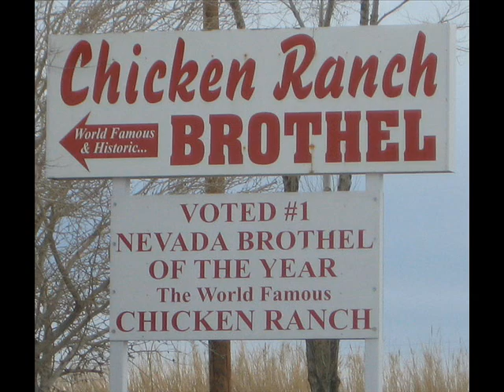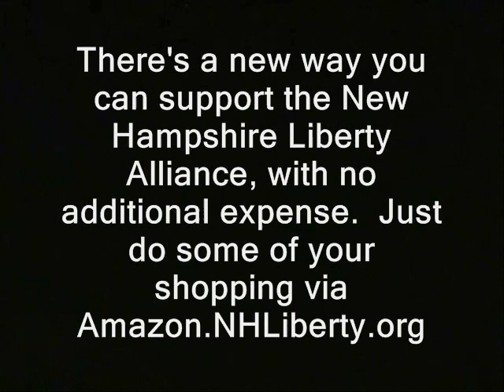I ask rep if it's right to hurt hookers via legislation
Sponsor - I ask rep if it's right to hurt hookers and prostitutes through legislation.

Illustrated with video from RidleyReport.com and friends.

Full playlist of Ron Paul 2012 speeches which I've illustraded with video, so far is at:

Images from http://

Regarding "the other side of the story:"  I'd generally prefer to call our rulers, question them and record the entire interaction on tape when they are accused.  But the wiretap law - which their chiefs so ardently defend - has a chilling effect on such calls.  So I generally choose to practice overobedience - and decline to call for their opinions.  In this sense, their bad law saves me time and costs them the chance to present their views.

In a society with press freedom, I'd call authorities to verify the report above.  And I would record the whole interaction. But in the America we actually live in, various wiretapping laws have a chilling effect on such calls.  In protest of these laws and of the Mueller prosecution, I generally deny bureaucrats that type of opportunity to present their views by phone.  It does save me time.  But I will tend to waive this boycott and make the call if a bureaucrat agrees to be recorded.  And I look forward to the repeal of the laws that have limited open communication with our rulers.

prostitution nh sex trafficking traffic sex workers raw news videos dave ridley report. nevada brothels cops Creative commons license, amsterdam police states public sexual domain footage. freedom turning a trick ridleyreport free state project free to use, sex trade resistance movements live free or die, bunny ranches chicken staters liberty. gary johnson counties new hampshire ron paul libertarians do what you sex, hookers, prostitutes, prostitution, brothels, legalization legalized bunny ranches, pimps, trade, nevada, legal, legalize house of ill repute saloons french
want with your own body politics political playboy penthouse rand paul filibuster senate floor pimps madames heidi fleiss washington d.c. scandals , prostitutes johns underage minors statutory rapes offenders